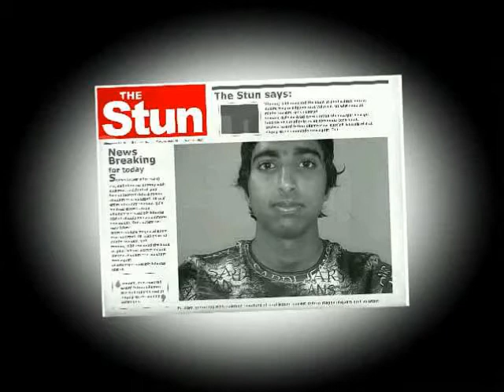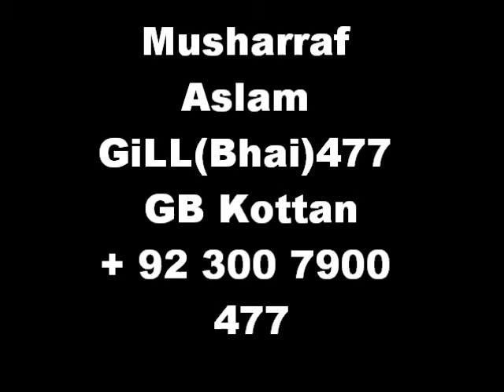bhai 477 gb kottan 14